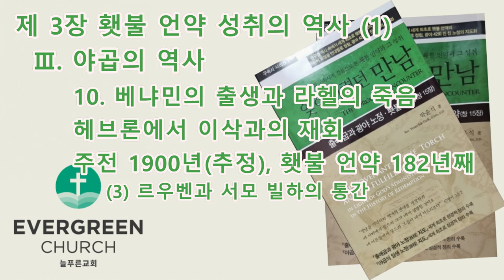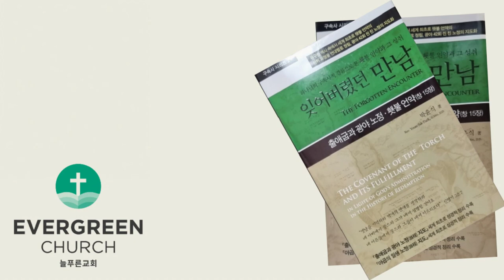'잊어버렸던 만남' (제3장-6)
Ⅲ. 야곱의 역사
        8. 세겜에서 레아의 딸 디나의 수욕 사건 주전 1900년(추정), 횃불 언약 182년째
              (1) 가나안 땅 세겜 성 구입과 '엘엘로헤이스라엘'
              (2) 세겜에서 당한 환난

        9. 벧엘 언약의 재확증 주전 1900년(추정), 횃불 언약 182년째
              (1) 벧엘로 올라가기 위한 성결의 준비
              (2) 유모 드보라의 죽음
              (3) 벧엘 언약의 재확인

        10. 베냐민의 출생과 라헬의 죽음 헤브론에서 이삭과의 재회 주전 1900년(추정), 횃불 언약 182년째
              (1) 베냐민의 출생
              (2) 라헬의 죽음
              (3) 르우벤과 서모 빌하의 통간
              (4) 헤브론에서 아버지 이삭과 재회